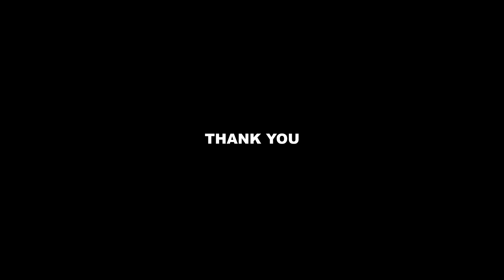Swanky New Collectorate District offices Complex at Kongara kalan